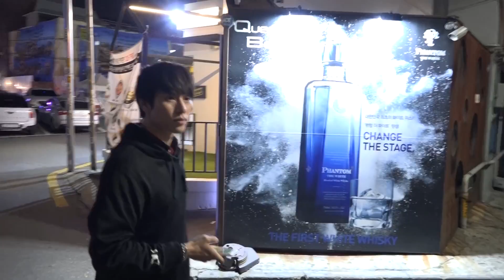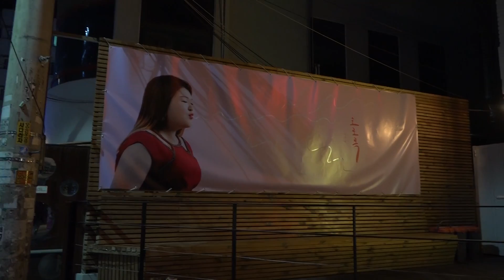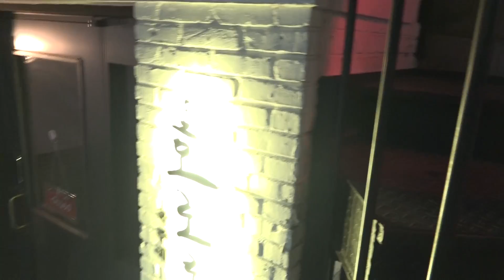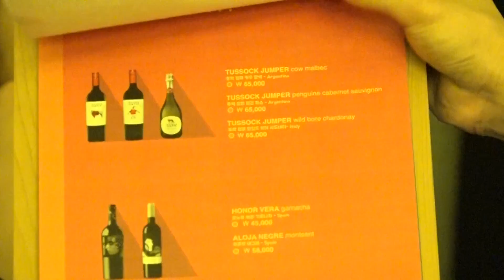170424 [2] 가수'영지' 와 홍대 (취한건 아니고) 에서 취중라이브! - KoonTV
170424
가수'영지' 와 홍대 (취한건 아니고) 에서 취중라이브!
Feat:패PD,이지훈